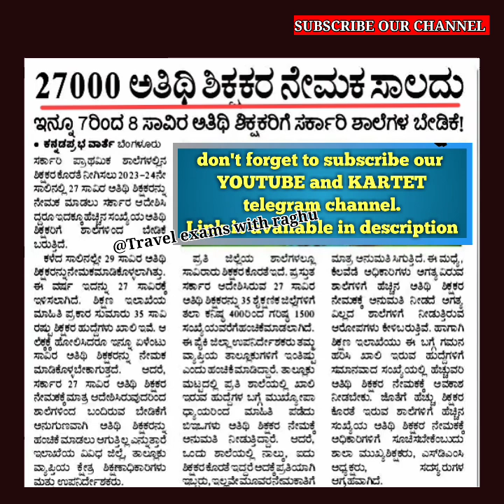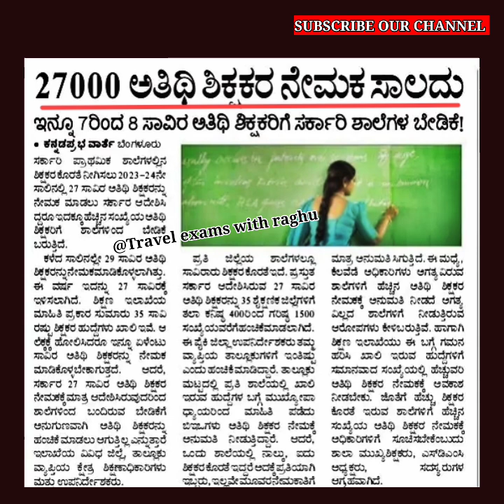ಪ್ರಾಥಮಿಕ ಶಾಲೆಗಳಿಗೆ 27000 ಅತಿಥಿ ಶಿಕ್ಷಕರು ಸಾಲುತಿಲ್ಲ, ಇನ್ನೂ 7000 ಹುದ್ದೆಗಳನ್ನು ಕರೆಯುವ ಸಾದ್ಯತೆ 2023.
ಪ್ರಾಥಮಿಕ ಶಾಲೆಗಳಿಗೆ 27000 ಅತಿಥಿ ಶಿಕ್ಷಕರು ಸಾಲುತಿಲ್ಲ, ಇನ್ನೂ 7000 ಅತಿಥಿ ಶಿಕ್ಷಕರ ಹುದ್ದೆಗಳನ್ನು ಕರೆಯುವ ಸಾದ್ಯತೆ.
TET HSTR GPSTR ಪರೀಕ್ಷೆಗೆ ತಯಾರಿ ನಡೆಸುತ್ತಿರುವವರು ನಿಮ್ಮ

If possible you can support "TRAVEL EXAMS WITH RAGHU" youtube channel through phone pay/Google pay.
Direct contribution : bank details
Name:RAGHU RS
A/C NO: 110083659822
IFSC: CNRB0000597
BRANCH: Canara Bank, Nanjangud

To download puc books get this link 👇
pue.karnataka.gov.in